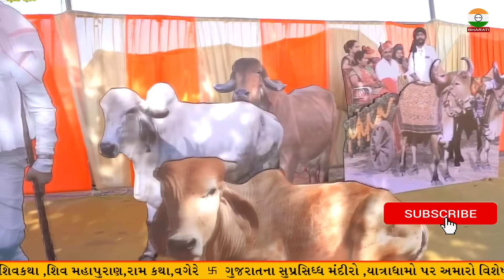એક સાથે 37000 હજાર આહીરાણીઓ મહા રાસ રમશે આ 700 વિઘા ના મેદાનમાં || મહારાસ નું મહત્વ ભગવાનભાઇ બારડ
Title :- મહારાસ નું મહત્વ ભગવાનભાઇ બારડ સાથે ખાસ મુલાકાત

Respondent :- bhagvanbhai barad

Ahirani mahara raas live video
dwarika ahirani maha raas
37000 ahir female
maha raas record of words
word record maha raas
dwarika aahirani raas live
આહીરાણીઓ મહા રાસ  વિડિઓ